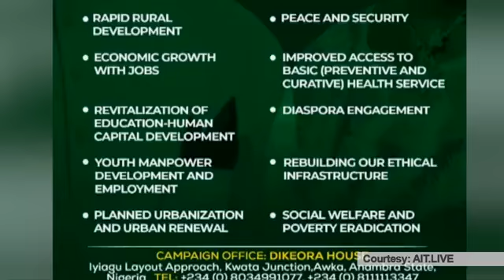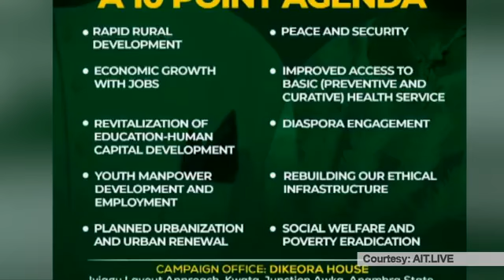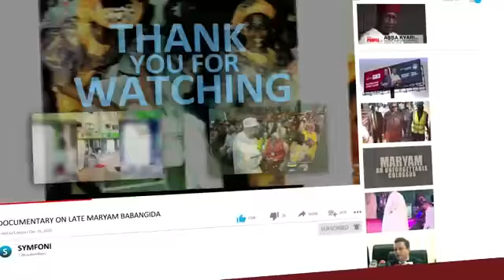Everything That Happens Now Is IPOB,I Wonder Why FG Didn't Accuse IPOB Of Bombing Kaduna Rail Way.